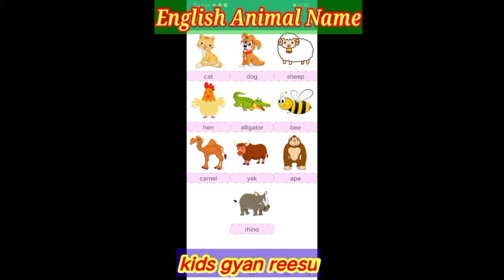जानवरों के नाम अंग्रेजी में, janwaro ke naam#kidsgyanreesu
ANIMAL NAME IN ENGLISH,
 janwaro ke naam
animal video
animal name and sound
wild animal
जानवरों की आवाज के नाम क्या है?
कौन सा जानवर गुर्राता है?
कौन जानवर कैसे बोलता है?
गाय कैसे आवाज करती है?
पक्षियों की आवाज को क्या कहते हैं?
पशु-पक्षियों की बोलियाँ |
animal name and sound videos
animal name short video
animal sound video
animal name video
animal dance video
animal funny video
animal cute video
a se gya tak, A aa i, hindi alphabets, with picture, varnamala in hindi, poem for kids, kids poem, for child